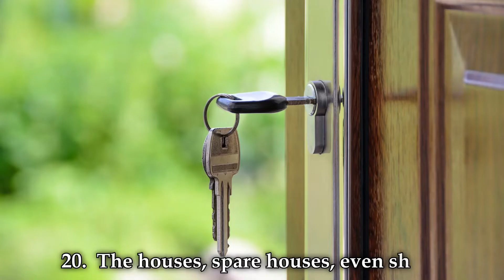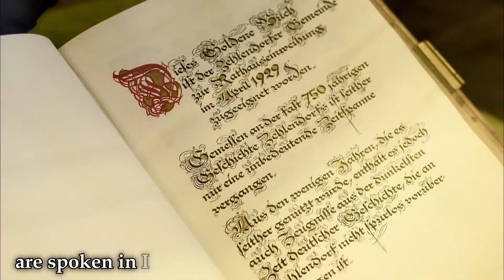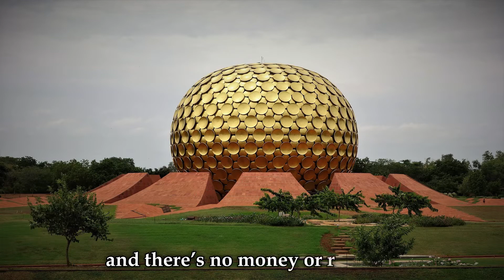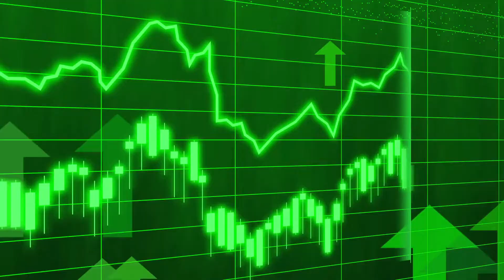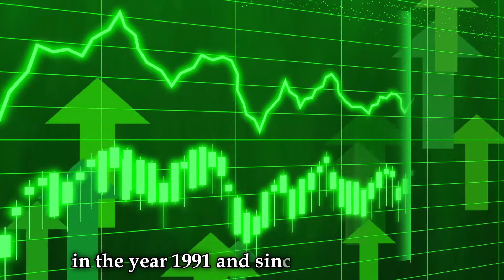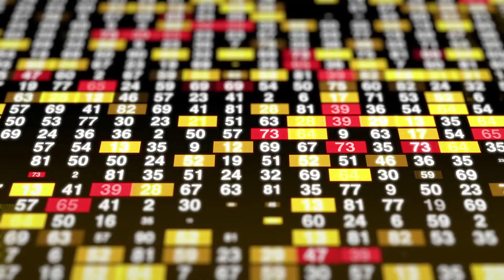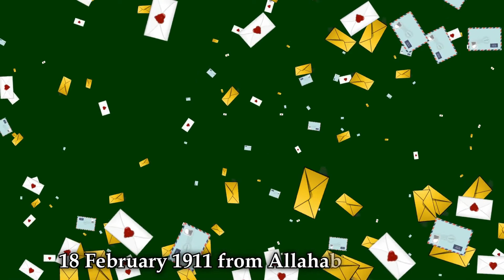50 INTERESTING AND AMAZING FACTS ABOUT INDIA || INCREDIBLE INDIA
50 INTERESTING AND AMAZING FACTS ABOUT INDIA || INCREDIBLE INDIA